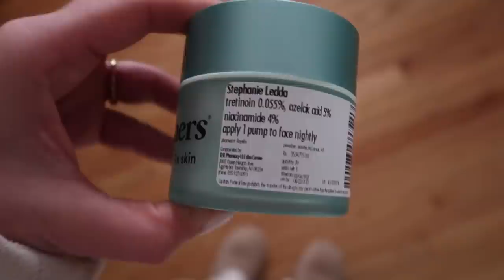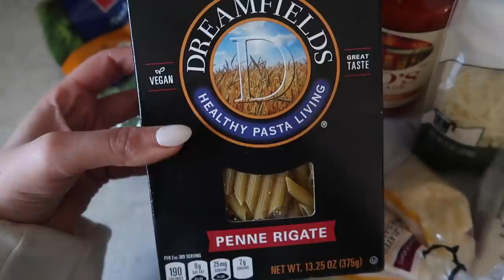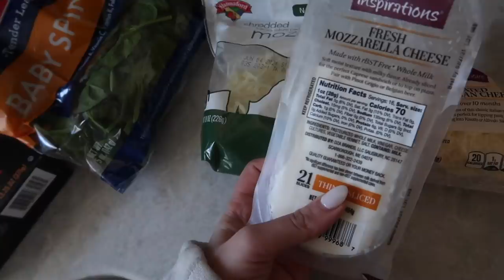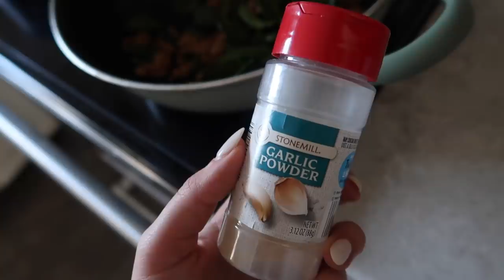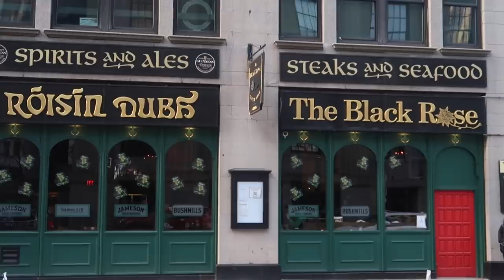VLOG: CHEF STEPH + QUICK TRIP TO BOSTON W/THE FAM!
Chef Steph is back with another easy dinner + I'm off to boston with my family for about 36 hours :) Teeth video will be coming soon!

places we went:
Bostonia + Legal Seafood

NAILS: ANC GARDENIA